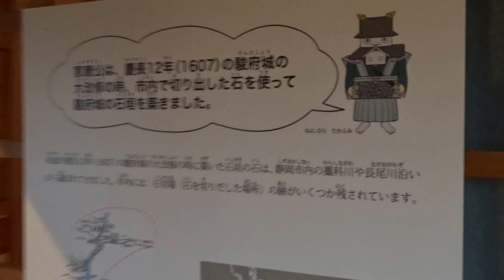駿府城 静岡市